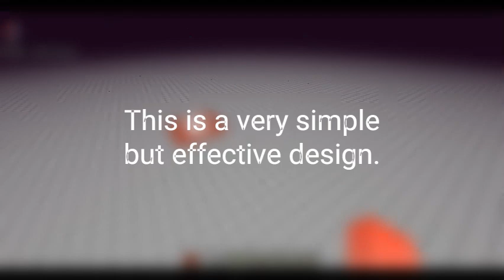Minecraft Redstone Advent Calander - Day 6